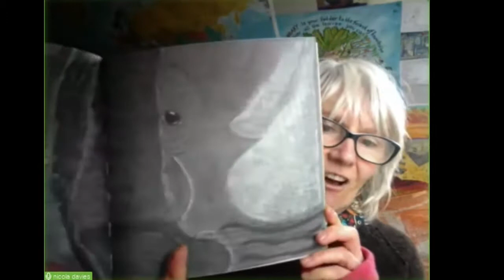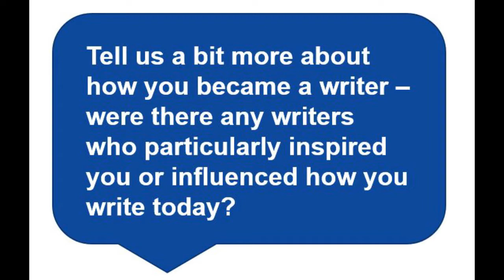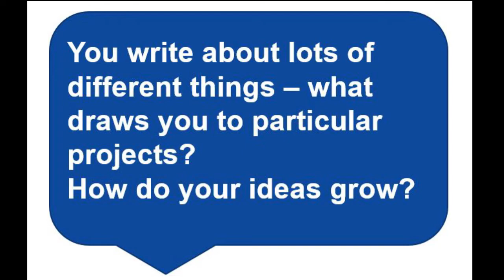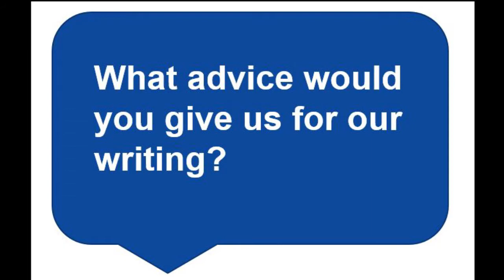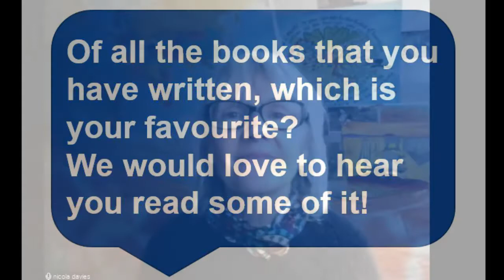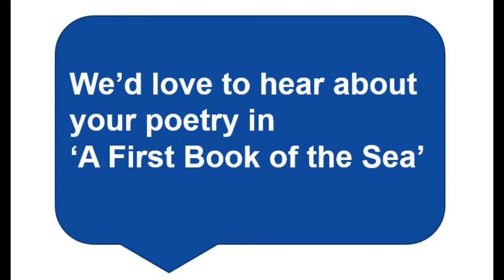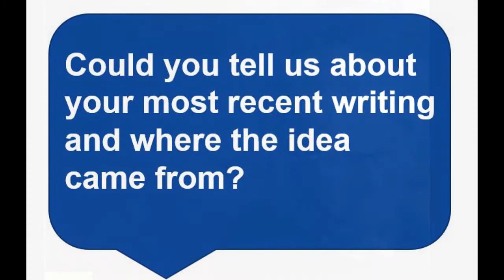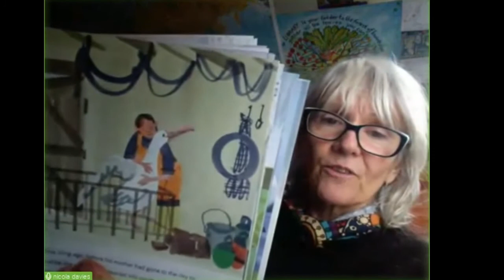Meet the Author - Nicola Davies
We are very excited to have started teaming up with some of the authors and illustrators of our Texts That Teach (the teaching sequence texts from No Nonsense Literacy). Explore the different sections below to hear them talk about their books, what inspires them to write and how they go about the process of writing.

Share these videos with your children to enrich their reading experiences and spark ideas for their own writing.

To purchase the teaching sequences based on books by the authors featured, please click on this

For a subscription to our complete collection of teaching sequences, No Nonsense Literacy, please contact our publisher, Raintree

Nicola Davies is the author of two of our teaching sequence books: Extreme Animals for Y5/6 and A First Book of the Sea for Y1/2, as well as one of our most influential Re-think Reading! books, The Promise, for Y5/6.

In her early career, she trained as a zoologist and studied bats and whales in the wild, before working for the BBC Natural History Unit and then becoming a children's author when her own children were in school. Nicola’s books focus on the natural world and our relationship to it, but she has also written about refugees, disability, grief, children’s rights and bullying. Her work has won awards around the world including the New York Times ‘picture books of the year’ Award (twice), the Green Earth Book Award and the Subaru SB and F award from the American Association for the Advancement Of Science. An animated film of her book The Promise is available now on BBC Ideas and was launched in 2020 with a campaign to encourage viewers to make promises for the planet. Her latest book, a novel for older children called The Song That Sings Us, will be published by Firefly in late 2021/ early 2022. Nicola now lives in Wales but has strong connections to Devon – we hope to tempt her back for another conference one day!

We apologise for the variability in quality of sound in parts of this film. Subtitles are available along the info bar of the video.

For more information about Nicola and her work, please follow her on twitter @nicolakidsbooks or visit her